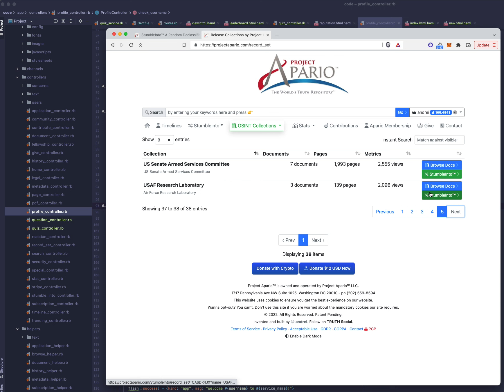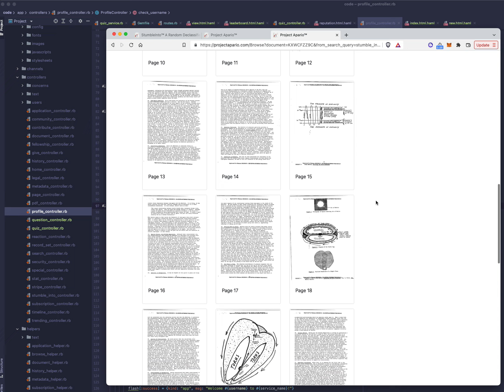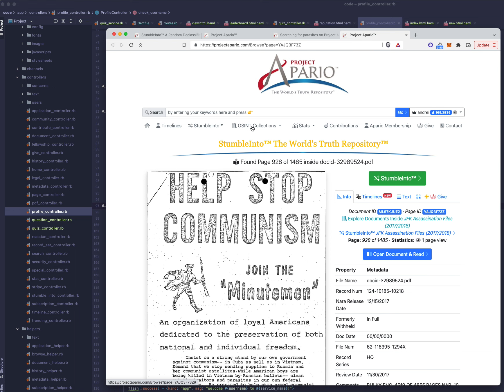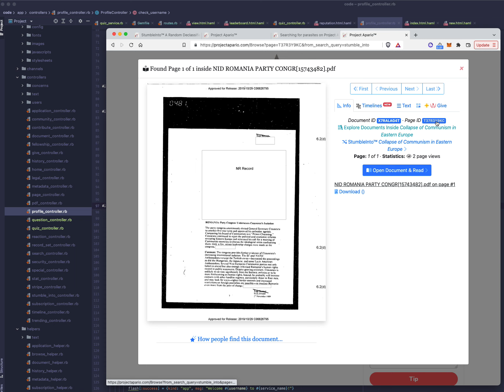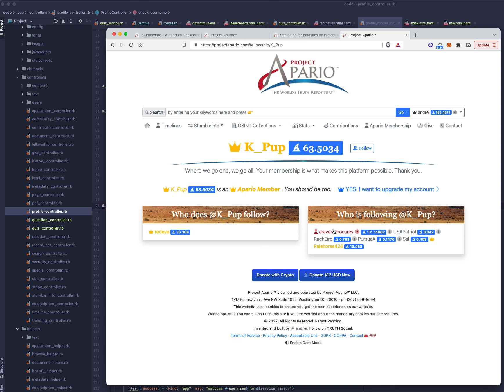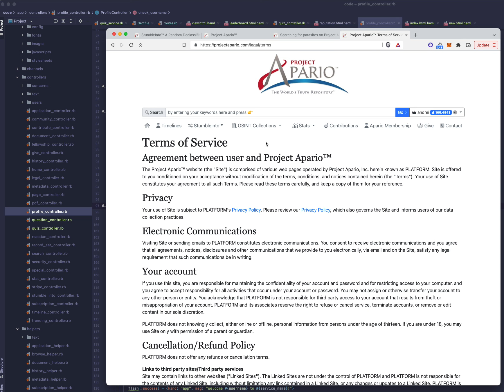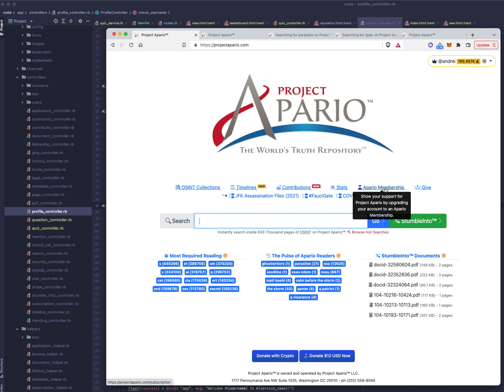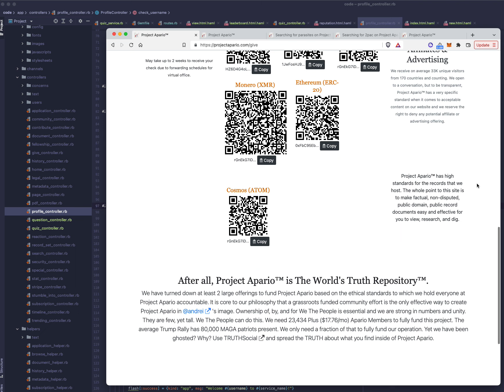Project Apario Demo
Here is a tutorial on how to use Project Apario. It's fast, straight forward, ad-free, big-tech free, and ready for you to begin researching. We have hundreds of thousands of records readily available for you to begin researching that you can't find anywhere else in such an easy to use interface. This is the proof of concept to Project Apario and we are trying to build a decentralized blockchain version of this application so it can host hundreds of millions of records. Help us help you.